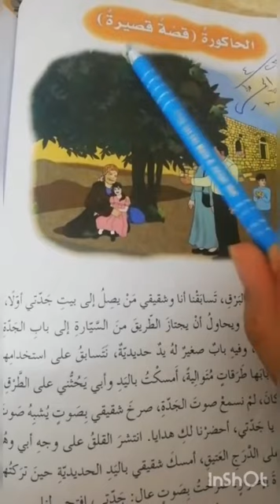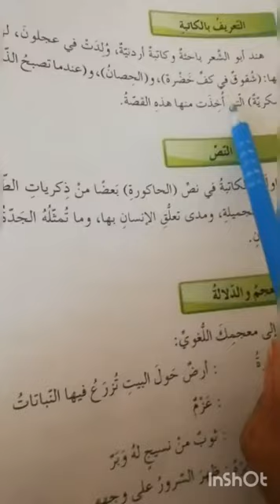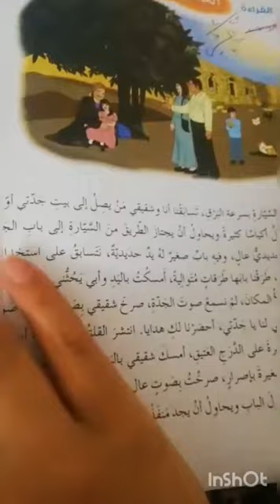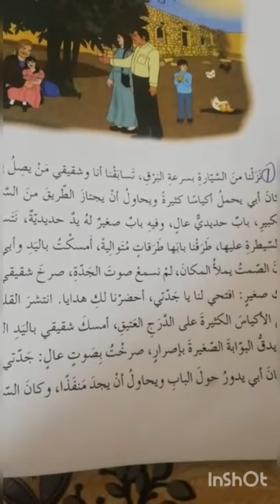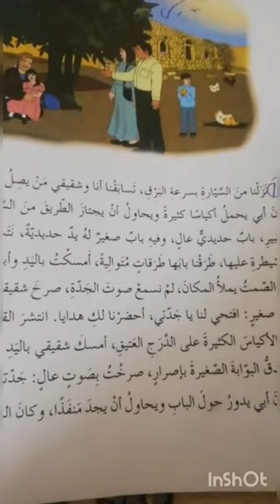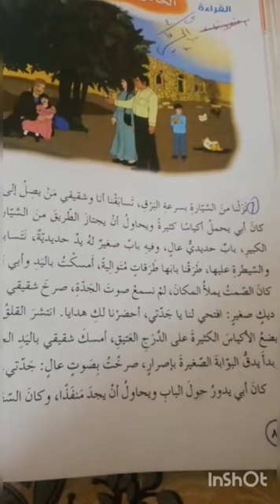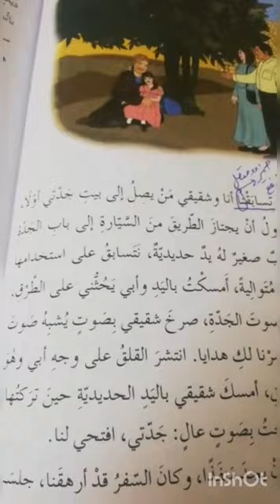الصف_السابع المادة اللغة العربية الجزء الأول درس القراءة الحاكورة (قصة قصيرة ) المعلمة : مها خضرة